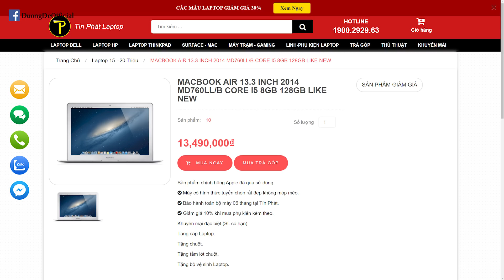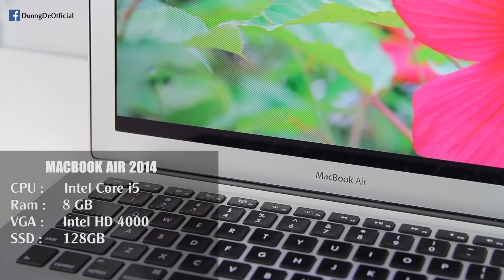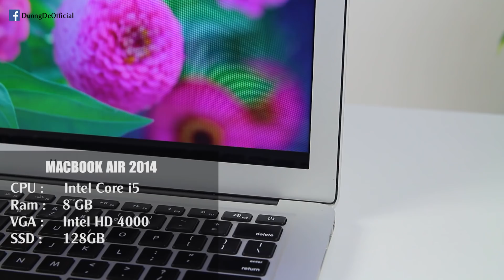Chuyển từ máy tính Windows sang Macbook có khó khăn không?